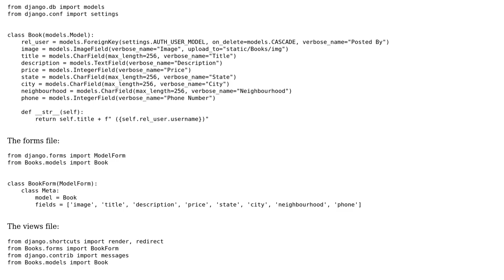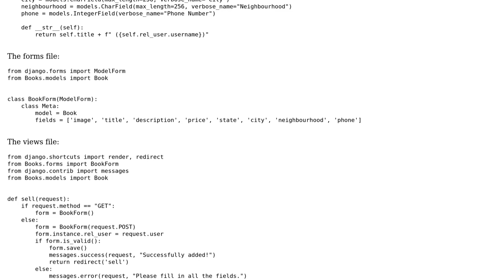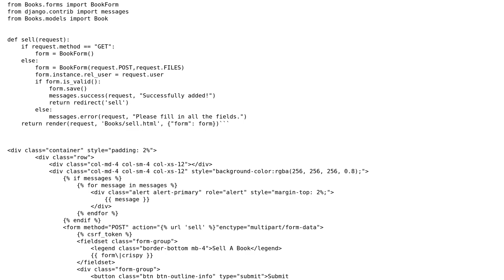Django ModelForm saying image field is required while submitting even when a valid image is...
Django ModelForm saying image field is required while submitting even when a valid image is provided

With thanks & praise to God, and with thanks to the many people who have made this project possible! You are responsible for your own actions.